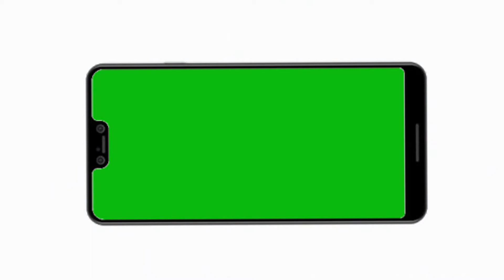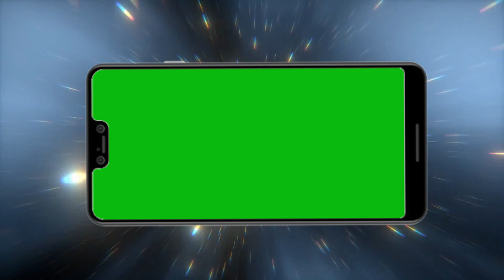Green Screen Mobile Frame | Green Screen Phone Background Free | Portrait Mobile Green Screen ,Ep 2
green screen Copyright video For Your Project

➤ Video: Wedding Greenscreen Effect Background / Greenscreen WhatsApp Status video /Greenscreen Wedding frame

➤ Same keywords : Green Screen WhatsApp Status video effect | Avee Player Love Status Template | Mobile Wedding frame,Green screen whatsApp status video effect. Avee player green screen template. New whatsApp status video effect. Green screen template. Avee player template. Love status template. Green screen love status video effect. Green screen love template. Green screen new whatsApp status video. Free and blanks template effect. Green screen whatsApp status background. Green screen video effect. Green screen effect backgroundGreen Screen Love,Animated effects,Backgrounds wedding ,green screen backgrounds love effects,GreenScreen Love effects,wedding Backgrounds effects,Greenscreen love effects backgrounds,(Love)
GreenScreen Love effects | wedding Backgrounds effects | Love Backgrounds effects | LOVE Frame (VFX)
Green screen Love Animation।Wedding Backgrounds।Green screen Frame effects।photo frame effects video